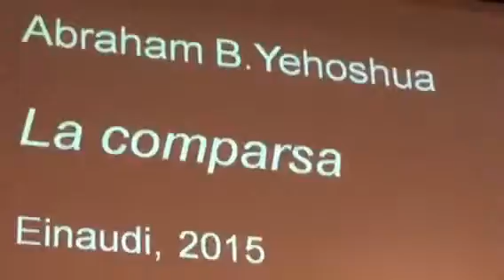Abraham B. Yehoshua a Incroci di Civiltà Venezia